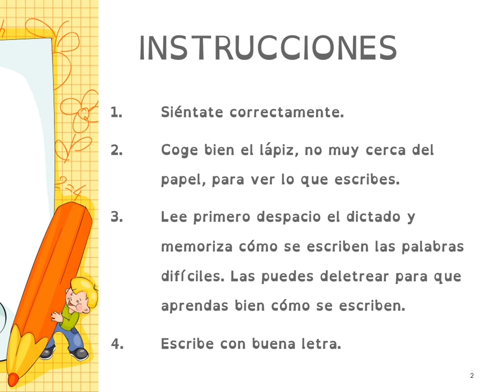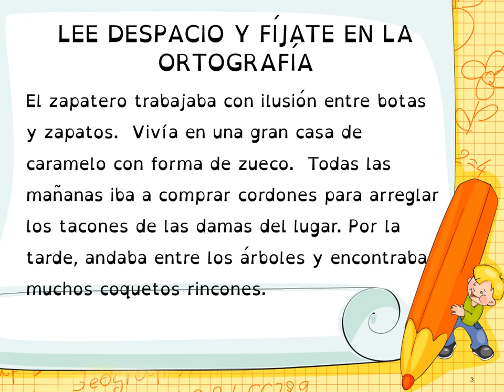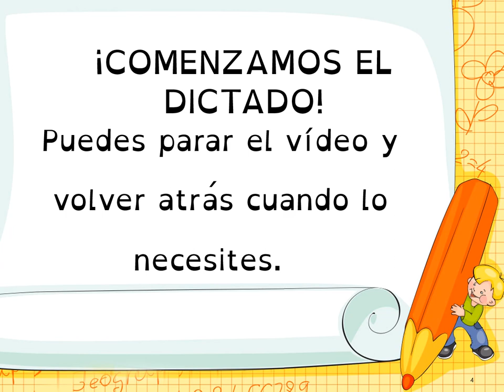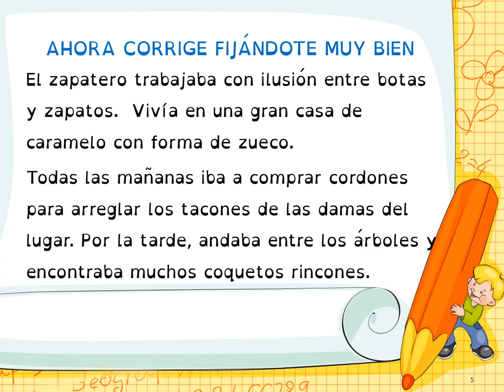VALDEBERNARDO 3º LENGUA DICTADO